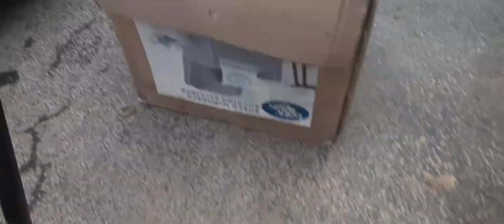Ih 3pt lift installation part 2